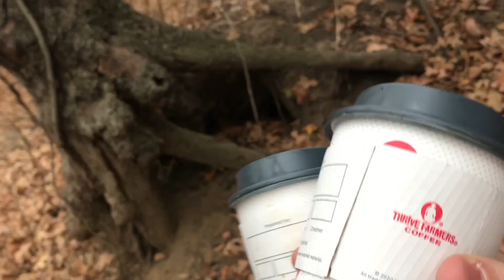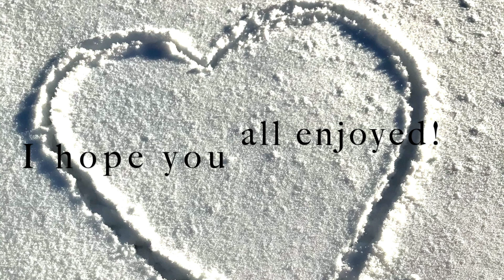Street skating mission!